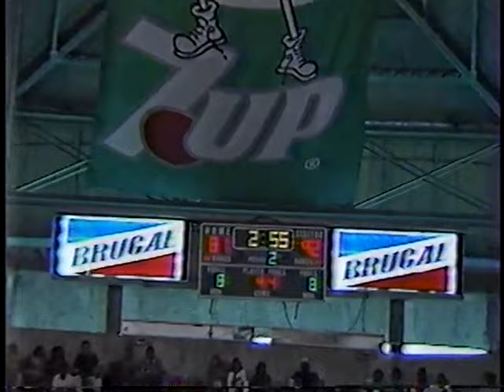SAN CARLOS Vs LOS PRADOS (1994)